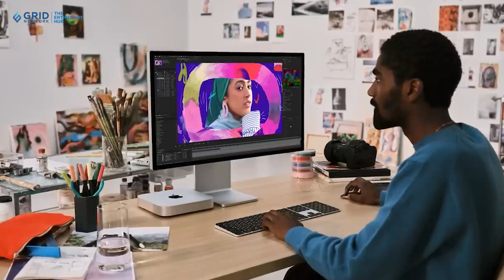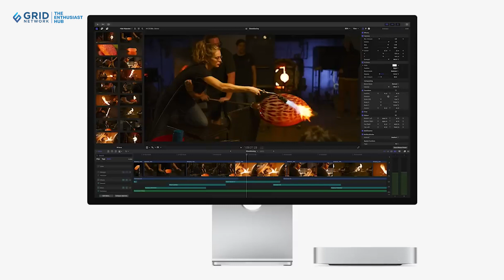Apple Mulai Jual Mac Mini M2 dan Mac Mini M2 Pro Versi Rekondisi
Apple mulai menjual komputer desktop, Mac Mini M2 versi refubrished atau rekondisi. Perangkat ini dibanderol dengan harga yang lebih terjangkau dibanding Mac Mini M2 versi "reguler". Mac Mini M2 sebenarnya baru dirilis Apple pada Januari lalu. Artinya, hanya berselang sekitar lima bulan Mac Mini M2 masuk dalam program rekondisi Apple.